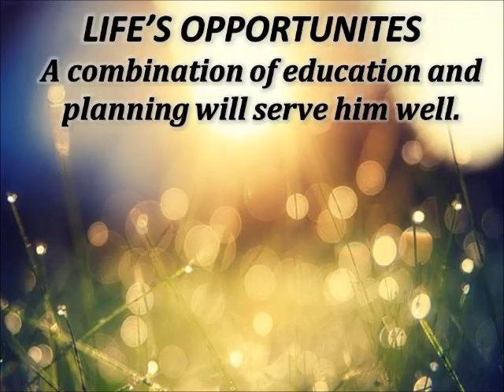SAGE! WHAT DO YOU MEAN?